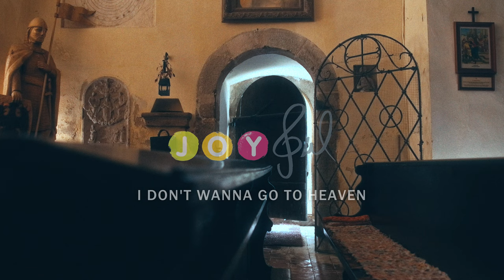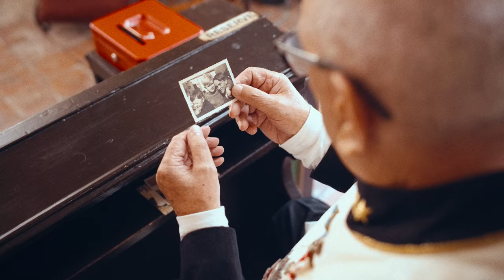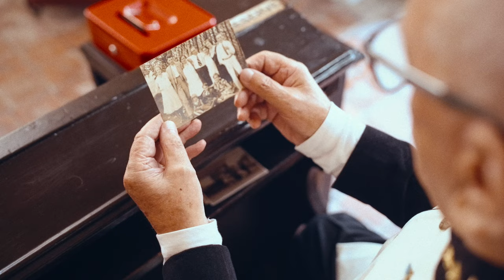Jsme JOYFUL - I Don't Wanna Go to Heaven (cover)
Hudba a text: D. Fernandez, N. Smith
Arr.: T. Chovítová
Mix & Master: Petr Filipský
Nahráno ve Stable Records
Klávesy: Michal Worek

Sbormistrová, hudební režie: Tereza Chovítová
Management, produkce: Marina Odvárková

Video: Triplebackslash studio
DoP/edit: Péťa Miloš
Gaffer: Juraj Daniš

Poděkování:
MČ Praha 8
Chvojen: Václav VII. Josef Potůček z Mezihoří s manželkou
rekvizity: Lenka Hlaváčková